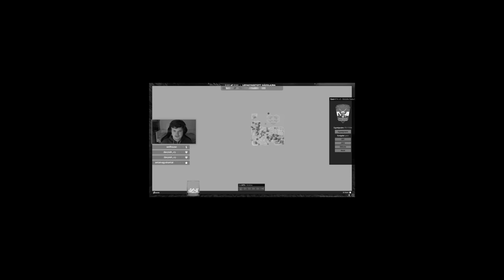Nem kivánom ezt senkinek! 👀 | STREAMEKBŐL FARAGVA #24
VIDEÓT VÁGTA: JOÓ ATTILA